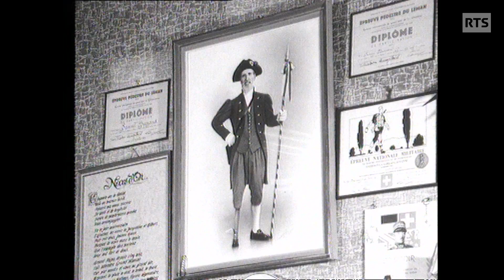Samuel Burnand est le Messager boiteux (1972)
Le réalisateur Jean-Louis Roy réalise, pour l'émission Temps présent, ce portrait de Samuel Burnand. C'est en 1955 qu'il trouve le rôle de sa vie et devient le Messager boiteux pour le spectacle de la Fête des vignerons.